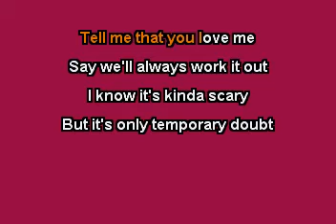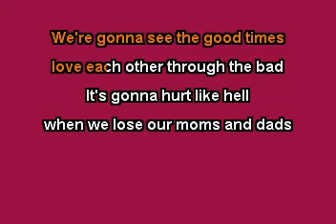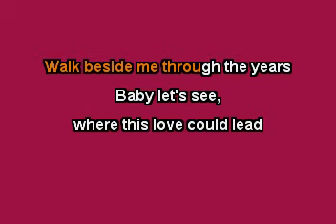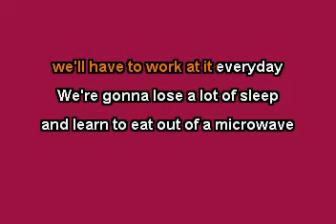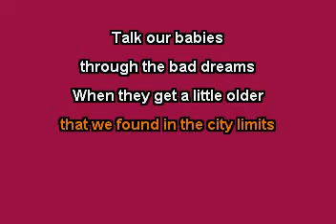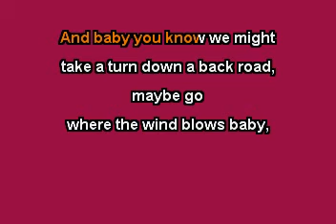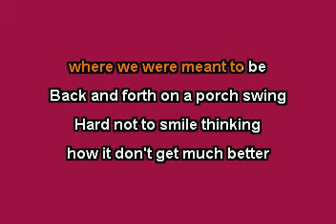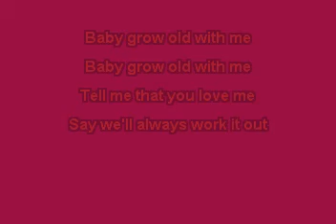Grow Old (In the Style of Florida Georgia Line) (Karaoke with Lyrics)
The KARAOKE Studio offers the world's most up to date Karaoke library for Karaoke fans around the world.